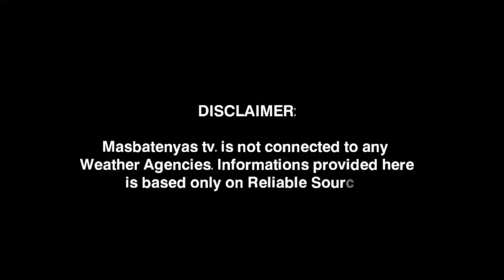BAGYO NGAYONG BUWAN!DECEMBER 2,2023 WEATHER UPDATE TODAY|PAGASA WEATHER UPDATE